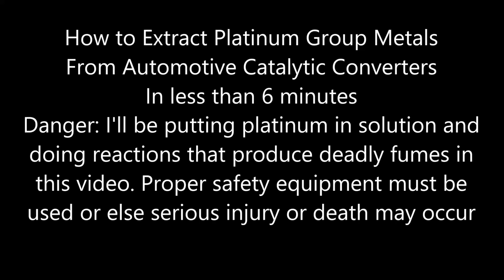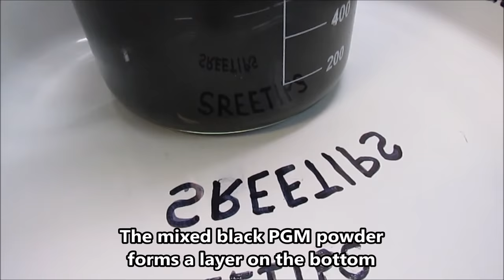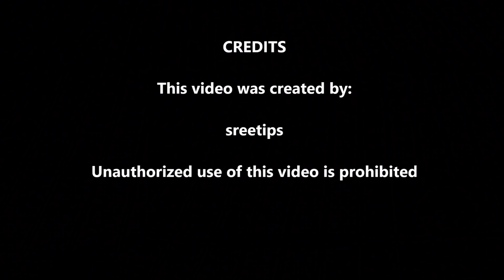Palladium From Catalytic Converters In 6 Minutes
I bought those cats on eBay back in 2011 to make this video. I started the video once but had to stop because I failed miserably - lack of experience. I got ripped off because a few of them had already been leached and the platinum metals removed while they were still in the case - then they sold them to me. This was well before the “cat thief” craze of late was in full swing. I treat every drop of waste before disposal. Recovering precious metals from cats is definitely not for the hobbyist. If that red liquid gets on you then you’ll develope platinosis - symptoms may take months or even years to show up. It’s like leprosy except it’s incurable.